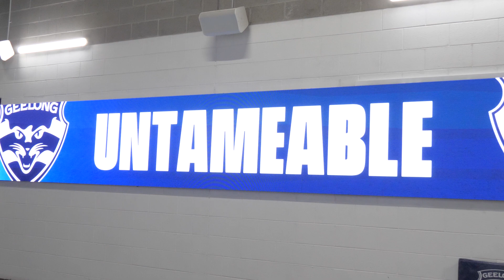Double Debut | Tanner and Ollie's Promising Start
Tanner Bruhn and Ollie Henry started their Geelong career in style with a strong showing against the Pies in Round 1.